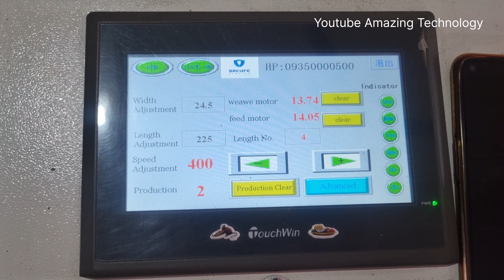Process of Manufacturing Chain Link Fencing In Small Indian Factory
Amazing Process of Manufacturing Chain Link Fencing In Small Indian Factory